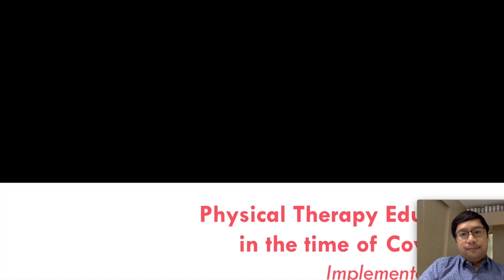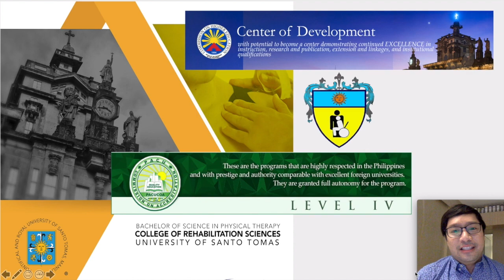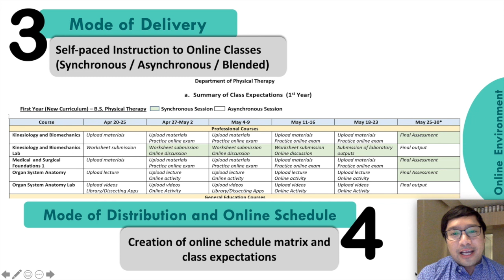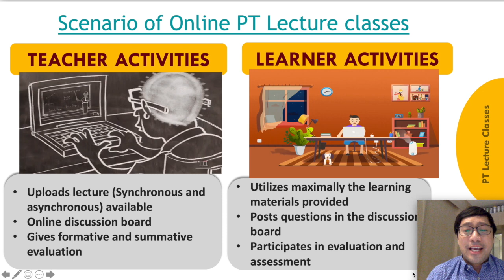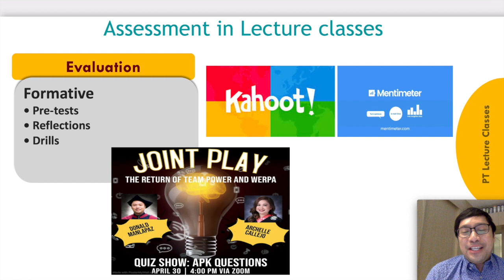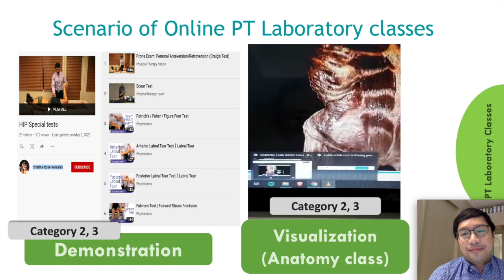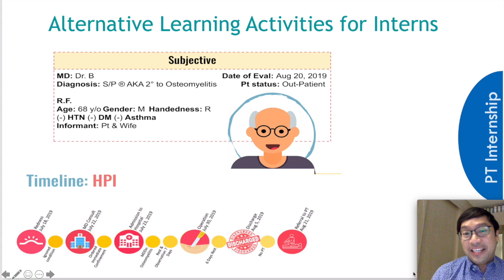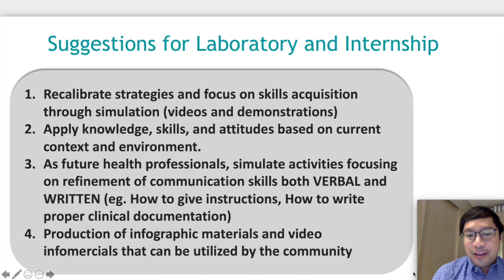CHED Flexible learning